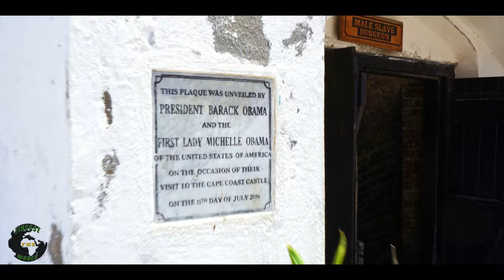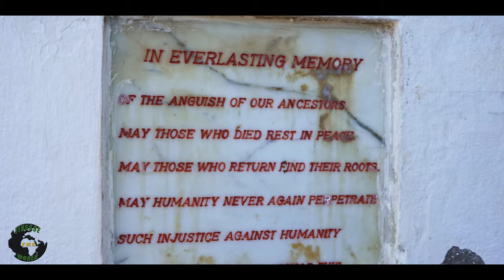Mini Documentary on Ghana’s Slave Dungeons l 4K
The Cape Coast Dungeon was originally built by the Swedish in the 1650s.  It was than occupied by the Danish, than the Dutch, and finally the English in the 1660s.  It started as a trading post for textiles, gold, and wood until the English began to trade in human cargo (Africans.). These merchants made alliances with the leaders (chiefs) to ensure a steady supply of human cargo.  They also impregnated a great deal of African woman and produced a slew of mulattos who served at intermediaries between the Africans and the Europeans.  As the demands for slaves increased, the dungeons were added to house bigger quantities of human cargo.

My first thought is "the castle was built for them, the dungeons was built for us."  From the moment I entered this hellhole I had an "eerie"feeling come over me￼.  It was if, I had just walked back in time.  I soon realized that the church that they prayed in daily was built directly above these torture chambers.  As I walked though  these torture chambers and saw and felt how my ancestors were shackled and chained like dogs, and left to eat, sleep, pee, shit, and go thru their menstruation,  in these tiny confined spaces with very little air and almost no light.  I was infuriated,  shook my head a lot of the time, and asked what did we do to you to deserve this kind of in human treatment?

The best part of this tour was when we came into a room in the dungeon and met the high priest.  He welcomed us home and blessed our return.  As the high priest prayed for us, uncontrollable tears began to flow from my eyes.  This went on for about five minutes until I was able to recompose myself.  The next highlight of the tour is when we walked through the door or no return and than returned through that same door to signify that we have returned to the land of our forefathers.

This experience totally blew my mind. Every African American should experience this moment. Why? Because this is our Holocaust moment. We will never let this happen to our people again in history!